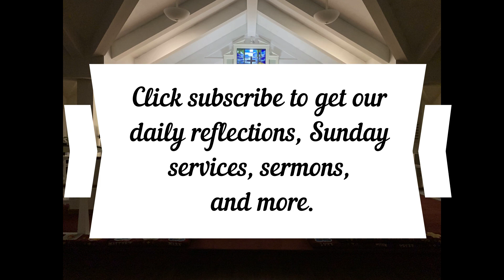Daily Reflection June 21, 2022 Romans 4:1-12